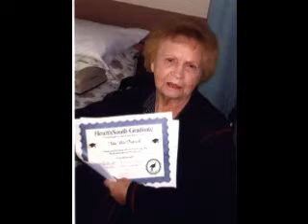Ida family and Friends without music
We love you and miss you!